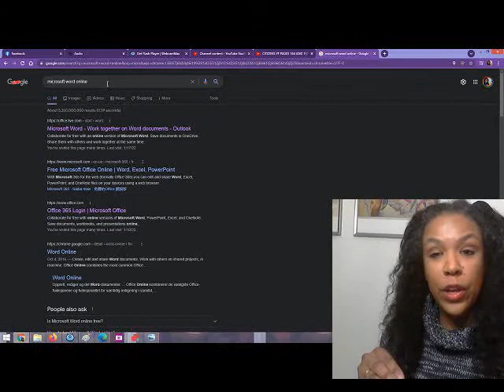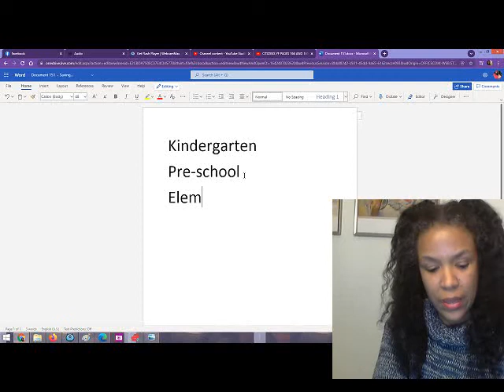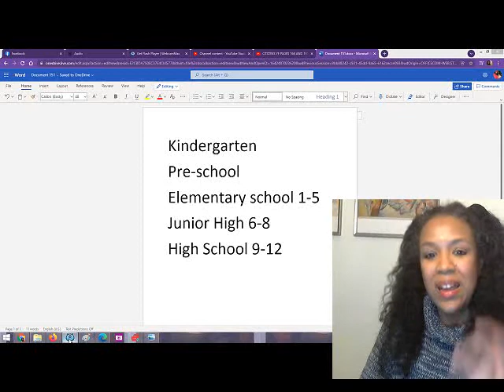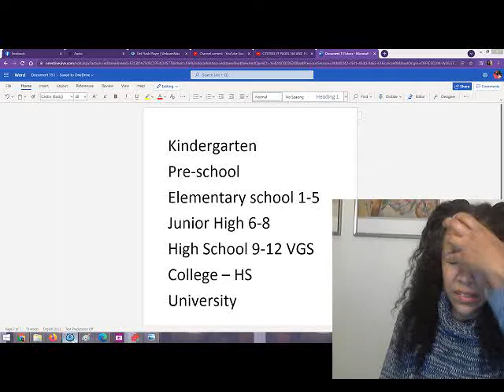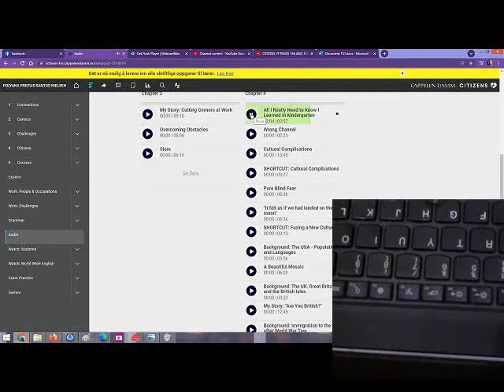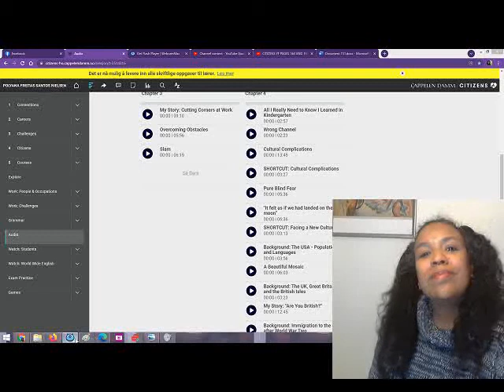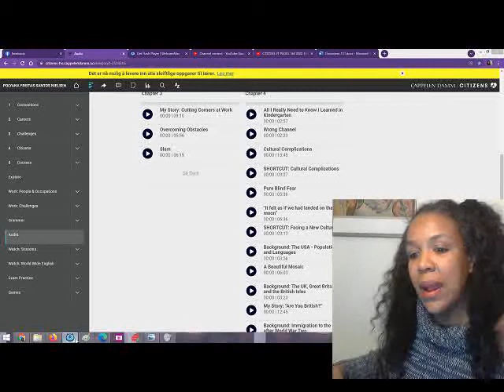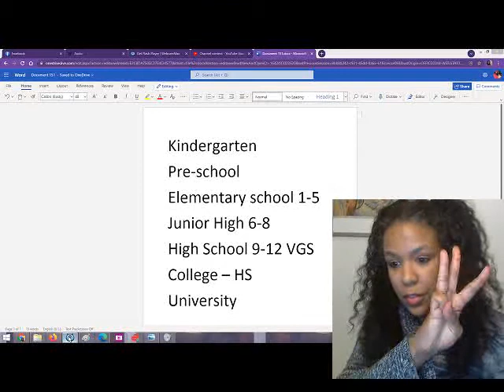CITIZENS YF ENGLISH PAGES 166 AND 167